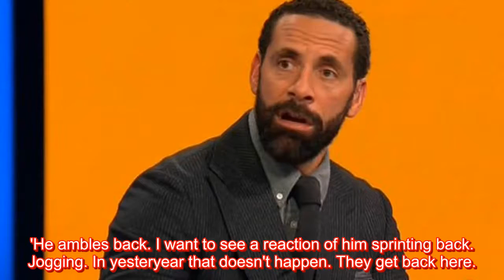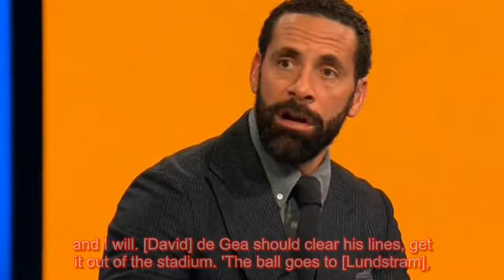Man United were 'DOUR and LIFELESS' as they blew chance to go top with shock defeat by Sheffiel...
Rio Ferdinand has blasted Manchester United's 'dour and lifeless' performance after they were beaten by Premier League basement boys Sheffield United at Old Trafford. Ole Gunnar Solskjaer's men went into the game in fine form and were riding high after knocking arch-rivals Liverpool out of the FA Cu